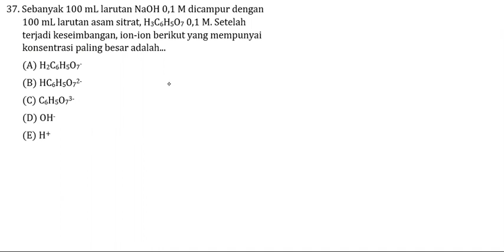Pembahasan Soal UTBK/SBMPTN Tahun 2010 - TKA SAINTEK / 526 / Nomor 37 - Kimia Kesetimbangan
Berikut adalah video pembahasan soal TKA SAINTEK SBMPTN buat para pejuang univ impian nih! Semangat ya, Sobat Ilmu😆✏️